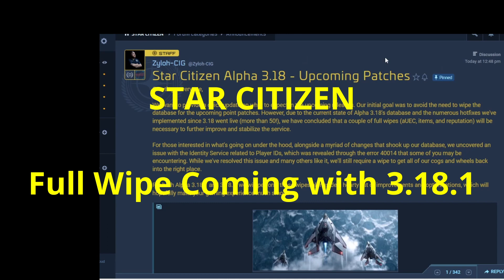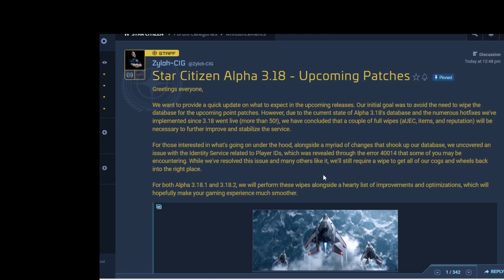STAR CITIZEN Full Wipe Incoming for 3.18.1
We knew there was a chance this would happen! If it is what it takes to make the game run as intended, then so be it!